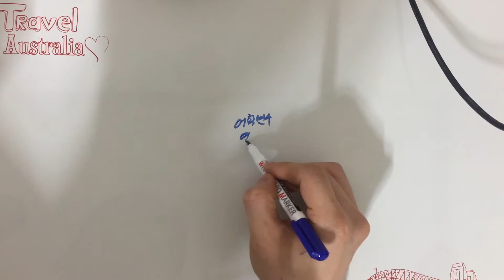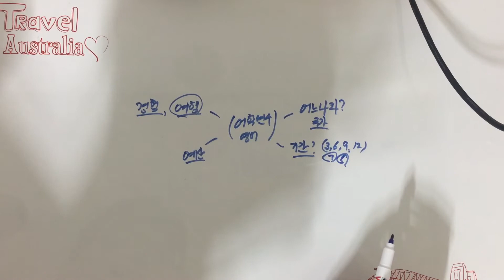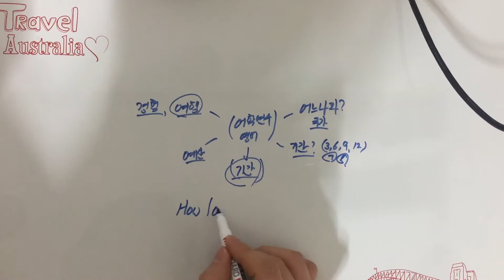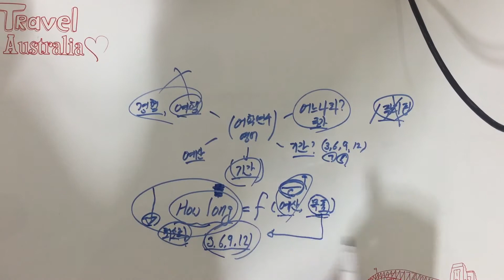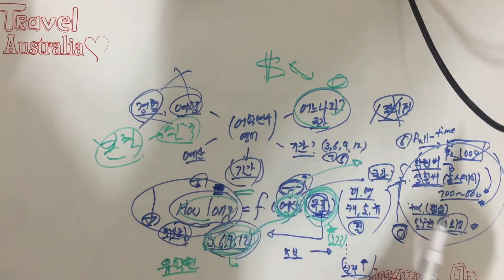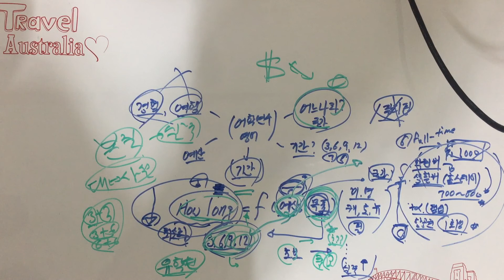절대 실패하지 않는 어학연수 : 어학연수 기간 결정하기 1편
여러분은 어학연수 기간을 어떻게 결정하세요?

가장 이상적인 어학연수 기간에 대해 이야기를 나눠보죠.